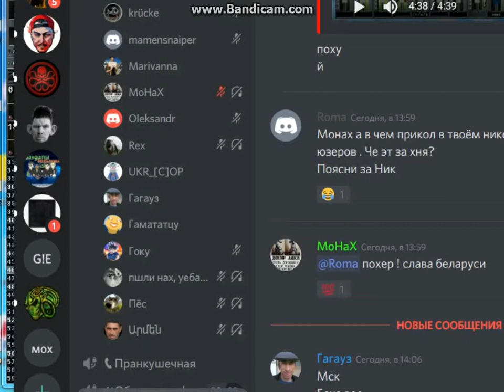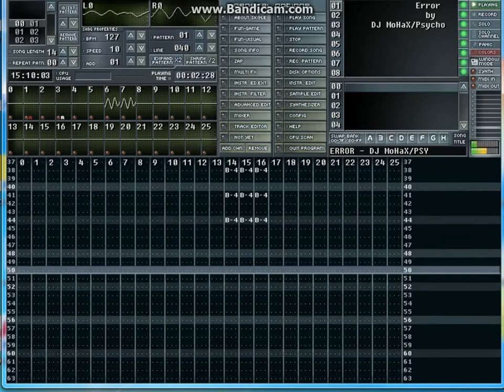ERROR - DJ MoHaX PSY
ERROR - DJ MoHaX PSY Амига Amiga